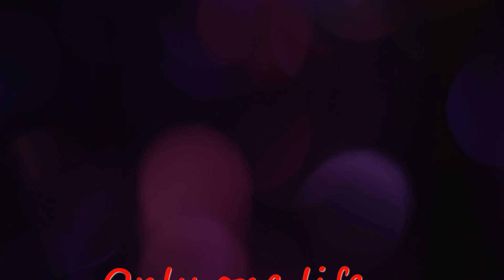"Resignation" (Official lyric video) by Clark Colborn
Have you or someone you love ever thought you were about to die? The official lyric video for "Resignation," from the critically acclaimed album "Obscurotica" explores this subject.

Music & lyrics by Clark Colborn
Published by Radio Alarm Music
©Clark Colborn/Radio Alarm Music 2021

Also available at your favorite online sources such as Apple Music, Amazon and others.